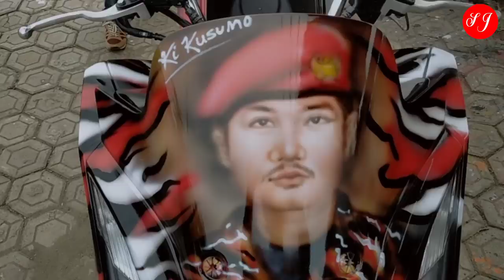request Konsumen, lukis airbrush full di motor